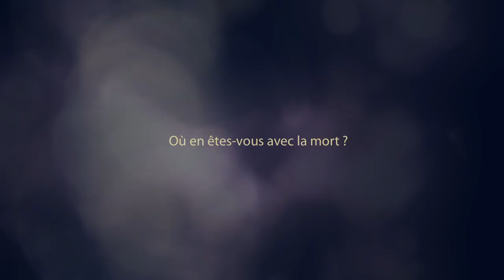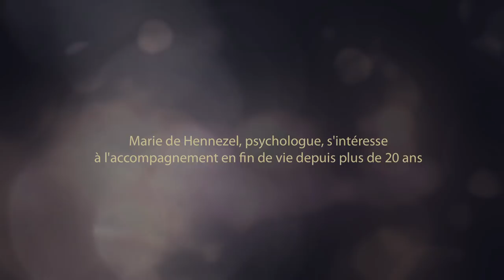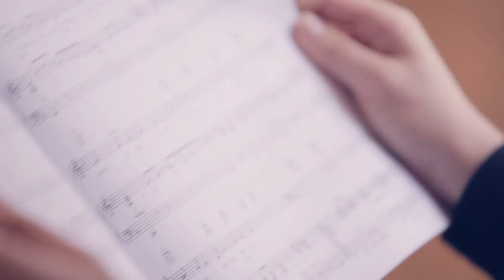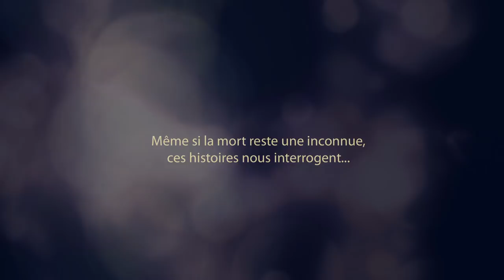Sentiments d'éternité - Documentaire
Entre peur et curiosité, notre société hésite à s'aventurer à sa rencontre... La mort. Comment accueillir cet instant qui remet en question notre existence ? Certaines femmes et certains hommes, bouleversés par cette confrontation extraordinaire aux frontières de la vie, ont changé leurs regards sur cette inconnue et nous racontent leurs histoires profondément transformatrices. Portraits croisés d'un éditeur devenu prêtre, d'une journaliste devenue hypnothérapeute, d'une assistante de direction devenue médium, et d'autres intervenants.
Avec la psychologue Marie de Hennezel et le médecin Jean-Jacques Charbonier.
Produit par : Stéphane Allix et Sébastien Lilli
Image : Sébastien Duijndam
Montage : Sébastien Duijndam et Sébastien Lilli
Générique : William Grégoire
(Sous-titres EN/FR : Marjorie Llombart ; Marion Bourumeau Fageol)